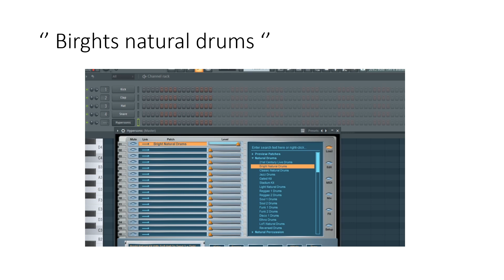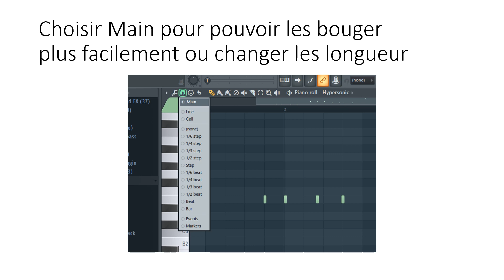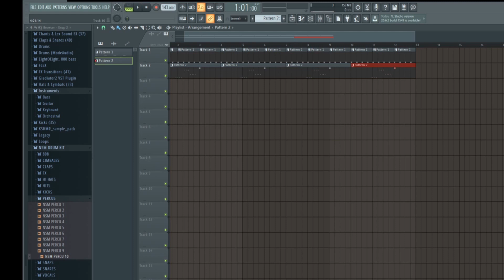Driblage de Batterie ( Modro Maoraise )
Souvent on est bloqué à ce niveau de la musique Maorais donc je vous montre comment on fait un driblage ou roulement .